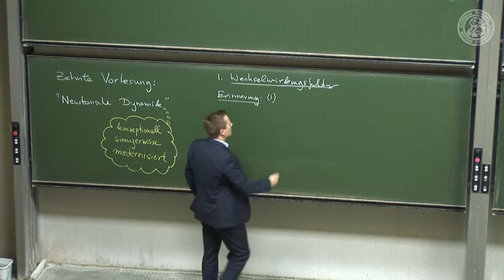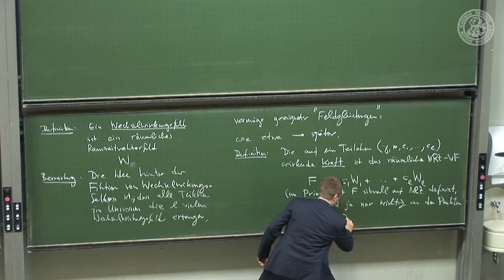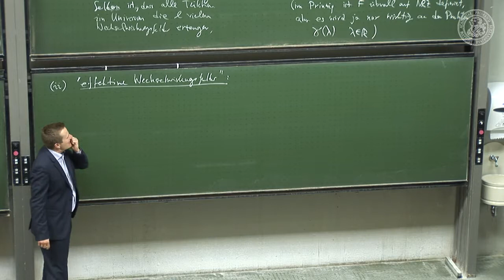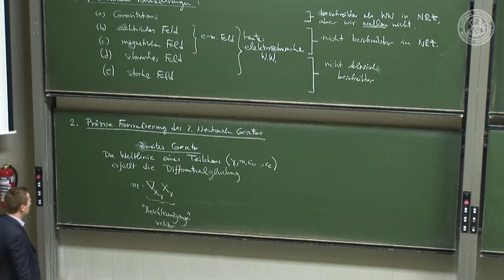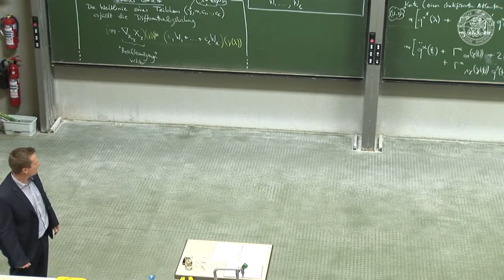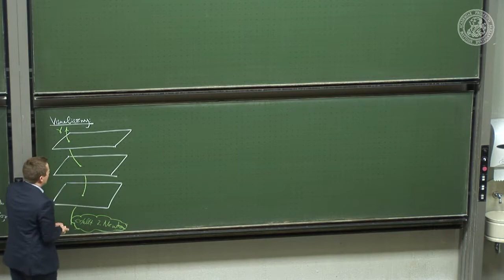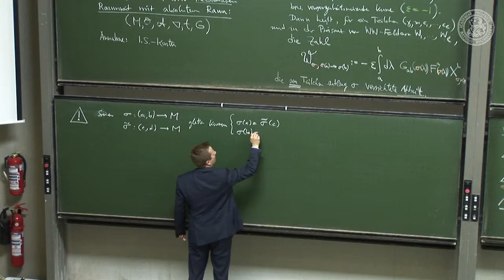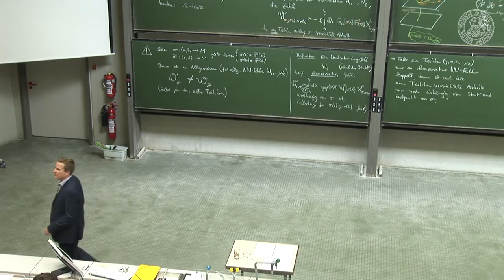10 Newtonsche Dynamik 2014 05 22